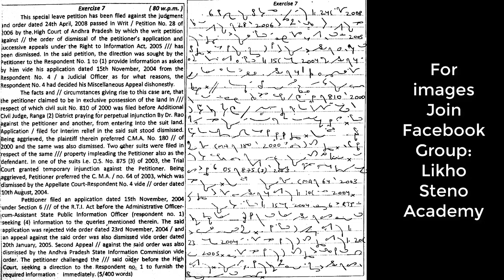Online Stenography Classes | Shorthand Dictation Legal 100 wpm | Court Exams | Class 309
English (Plinth to Paramount)

This video has  Shorthand Dictation Legal at 100 wpm. This Channel will help you to attain good Shorthand Speed, analyse Shorthand Mistakes, Shorthand course online, GD Bisht Shorthand Dictation,  Shorthand Dictations Legal for High Courts and Supreme Court, SSC Online, Pitman Shorthand tutorial. How to increase shorthand speed and useful for DSSSB Skill Test, SSC Skill Test, Shorthand Classes, Stenographer Exam, SSC Stenographer Exam, Sarkari Naukri, Government Job.